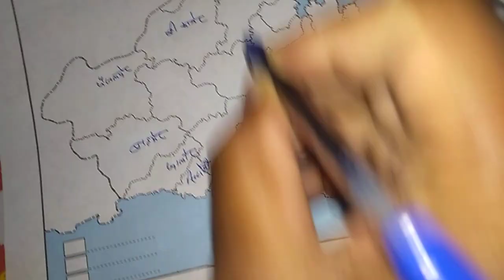राजस्थान मैपिंग Mapping of Rajasthan